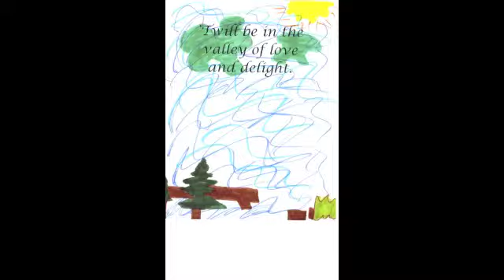maggie m/simple gifts